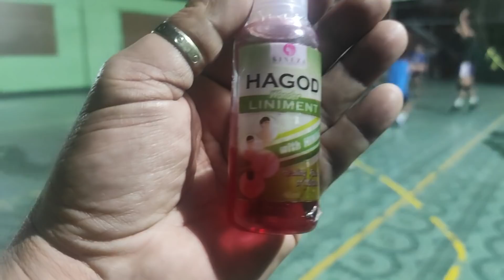Na butterfly ko si san andres lagot ako,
Sorry po sa mga Fans ni San Andres., nagulat lang poh ako hehehe peace